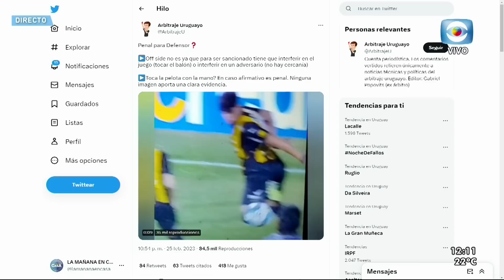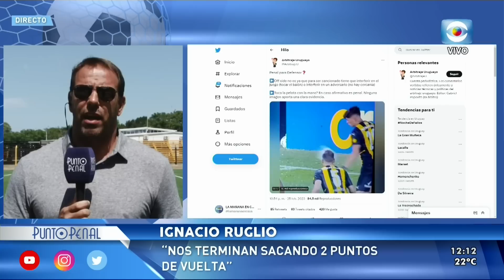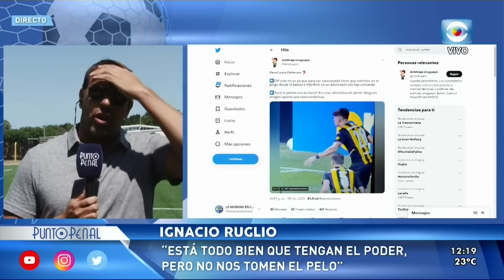IGNACIO RUGLIO. ESTE DOMINGO HABLAMOS CON EL PRESIDENTE DE PEÑAROL.